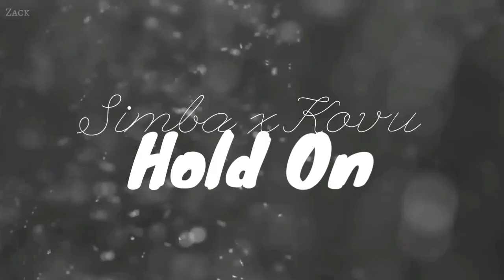Simba x Kovu - I Still Need You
Editor: KinemasterPro
Couple: Simba x Kovu
Movie: The Lion King 1/2
Time: 2-3 days

[ // © Zack ; ]